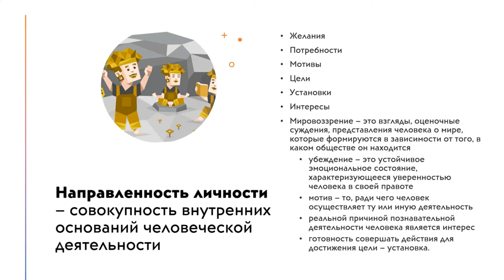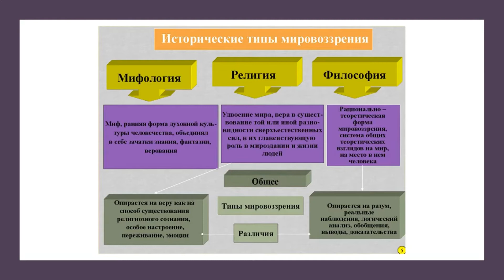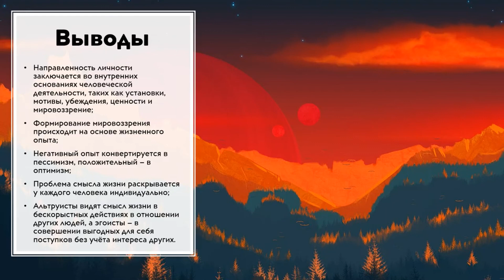Направленность личности | Обществоведение, 9 класс, ЦТ/ЦЭ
Добро пожаловать на наш урок обществоведения! В этом видео мы исследуем понятие "направленность личности" и его важность в понимании поведения и целей человека. Наша цель - предоставить точную и информативную информацию, не искажая факты.

Мы разберем, какие факторы формируют направленность личности, и как она влияет на принятие решений и достижение успеха в жизни.

Это видео призвано помочь школьникам 9 класса подготовиться к Централизованному тестированию/Централизованному экзамену по обществоведению.

Не упустите возможность узнать больше о направленности личности и ее значении!